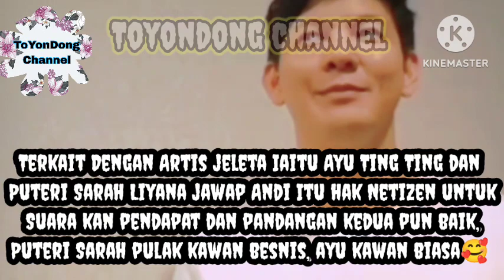Wow Pagi INI || Terkait Dgn Dua Artis Cantik Ayu Ting Ting dan Puteri Sarah, Ini Jawap Andi Arsyil⁉️